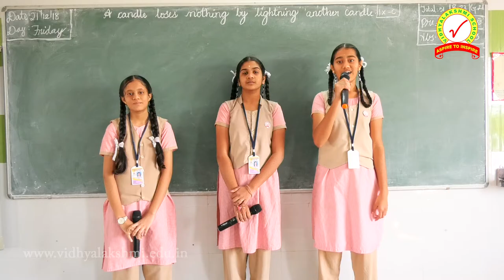Bhasha Sangam at Vidhyalakshmi School Day 22 Urdu